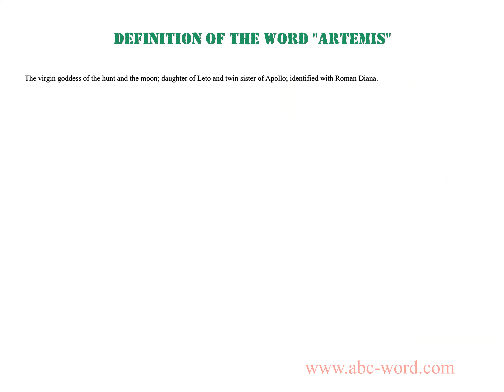Definition of the word "Artemis"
you will find full information about this word "artemis".
From the video you will learn the definition for the word artemis. The lexical meaning of the word artemis. What does the word artemis mean? And much, much more...